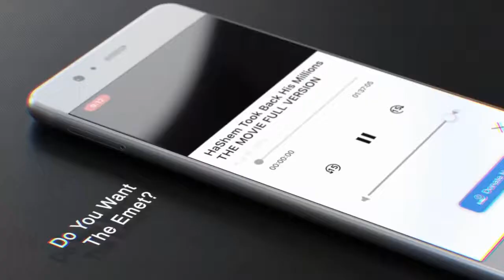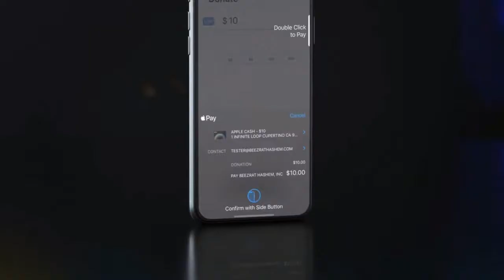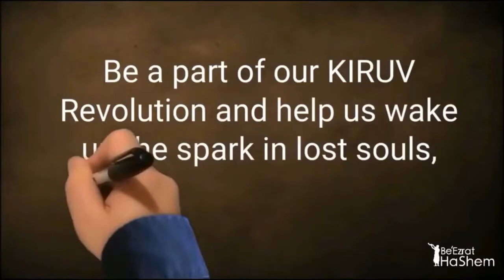How Should A Person Start Learning Halachot Shabbat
Rabbi Yaron Reuven explains the importance of understanding the basics of Shabbat observance. He emphasizes that using a hot plate on Shabbat is for reheating already prepared food, not for cooking. He cautions against putting soup back on the hot plate once it's been removed, as this could be considered re-cooking.

Rabbi Reuven stresses the need to learn Shabbat laws from simple books, especially for beginners. He recommends using children's books or simplified guides to grasp the fundamentals. He strongly advises against relying on complex texts or trying to interpret them independently, as this can lead to mistakes.

Rabbi Reuven believes that mastering the basic "yes" and "no" rules of Shabbat observance is crucial to avoid unintentional violations. He offers to provide free books to anyone who needs them.

Full Shiur: STUMP THE RABBI (60) Tough Questions, FREE WILL, Kosher PIG Prophecy, MITZVAH KILLER and much more